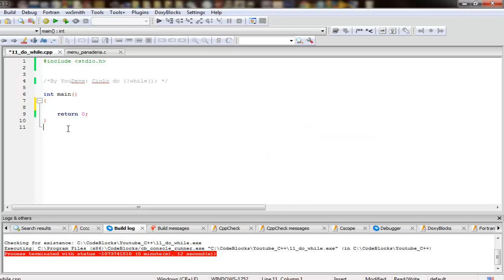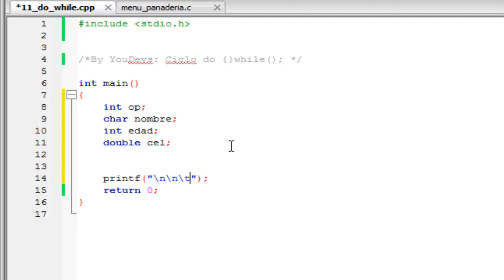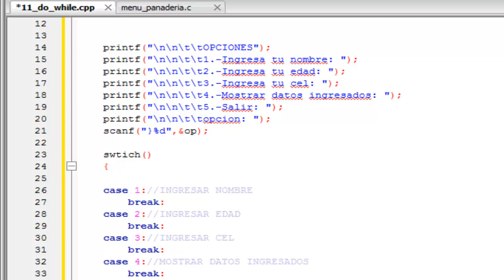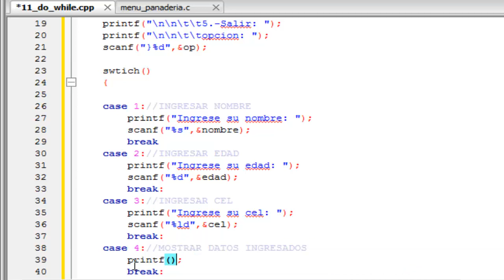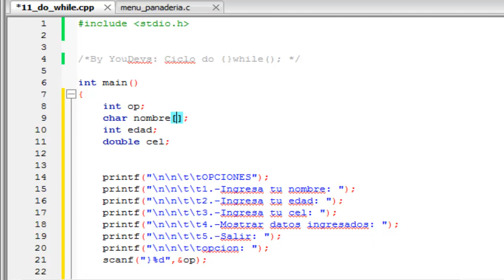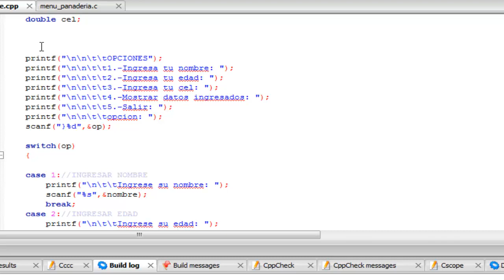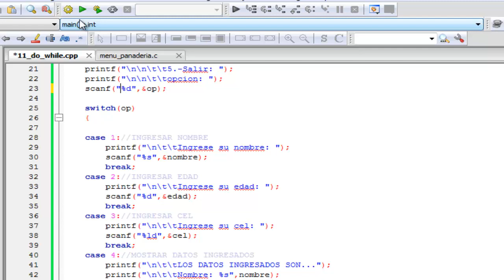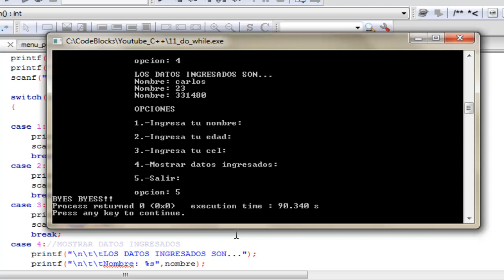Introducción a la programación en C++ - Ciclo Do-While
Es una estructura que se encuentra practicamente en cualquier lenguaje de programación. A diferencia de las estructuras for y while, en las cuales las condiciones se evalúan al principio del ciclo, en ésta se evalúa al final. Esto implica que el ciclo se debe ejecutar por lo menos una vez.